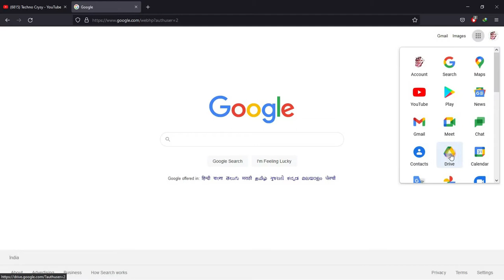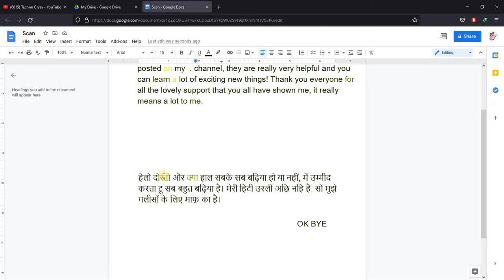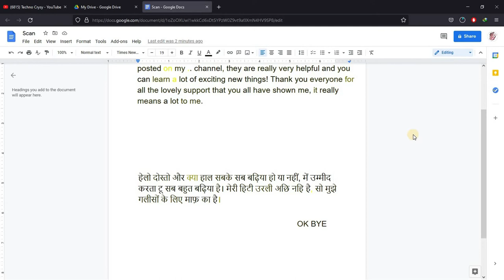Convert Handwriting To Text Document | Edit Scanned Document in MS Word | [HINDI]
Hello, so today you will learn How to Convert Handwriting To Text Document. Also you can very easily edit any Scanned Document by making it into a Word file without any software.

By converting the Handwritten Notes to Text file you can then very easily edit that and save as a docx file.

Timestamps :-
00:00 - Introduction
00:47 - Create a scanned document of the handwritten note
01:19 - Scanned Document preview
01:37 - Converting scanned document into editable text
02:29 - Editing the text
03:23 - Exporting the Text file to MS Word file
03:52 - Wrap up

Topics covered :-
1) Convert Handwriting To Text Document | How To Edit Scanned Document In Word in Hindi
2) Image into text converter in Mobile & computer | Handwritten image/photo to text [HIndi]
3) How to Convert Handwritten notes to MS Word(Word document)
4) Convert Handwritten Text to Word Document
5) How to Convert Handwriting to Text in OneNote
6) Convert Text into Handwritten File ,Text into Handwritten PDF file
7) Just 1 Click Convert Handwriting To Text || Google Docs Tutorial

I am Soumava and this is my channel named Technocrysy where I regularly upload a lot of stuffs related to technology.
I hope you would like the videos that Iam uploading and share with everybody so that everyone could learn with you .

Please do follow me on other platforms-